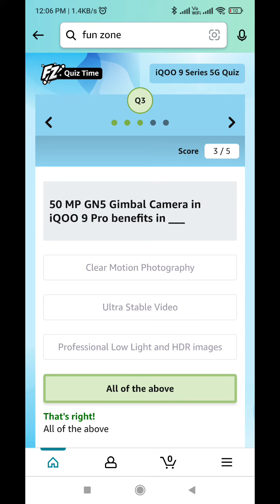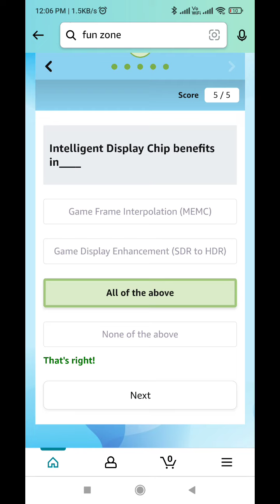Amazon iQOO 9 Series 5G Quiz Answers Today l Win iQOO 9 5G Smartphone l 23 February 2022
Amazon Quiz Answers Today l 23 February 2022

Amazon Quiz Answers: Watch Video to get Answers of All Questions in it, Answer it on Amazon App before 23 February 2022 and stand a chance to Win

Questions :-

Q1: iQOO 9 Series is India’s Most Advanced Flagship

Q2- iQOO 9 Pro is powered by which processor?

Q3 –  50 MP GN5 Gimbal Camera in iQOO 9 Pro benefits in ___

Q4 – iQOO 9 charges 50% in ___ mins

Q5 – Intelligent Display Chip benefits in____

topics covered :-

amazon quiz
amazon quiz answers Today
23 february amazon quiz
23 february amazon quiz

 Other quiz:-

Today quiz,

Quiz Time,

Fun zone,

Amazon Quiz,

answers,

 23 February 2022 Amazon quiz,

Amazon quiz l 23 February 2022 Answers,

23 February 2022 Amazon quiz,

23 February 2022 Amazon quiz answers,
Amazon iQOO 9 Series 5G Quiz Today

iQOO 9 Series 5G Quiz

Win iQOO 9 5G Smartphone